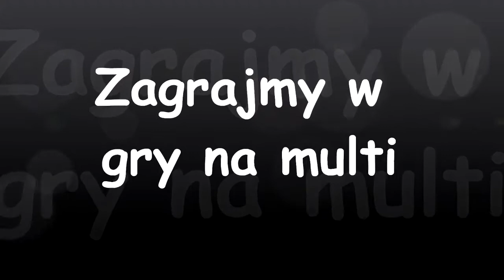#6 Na multi - Battlefield 4 with Kubutek911_PL